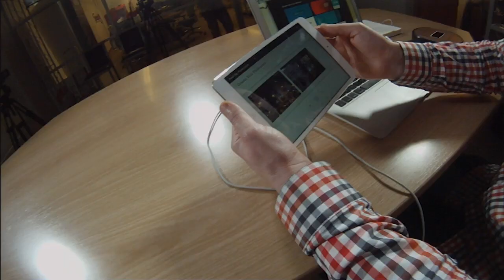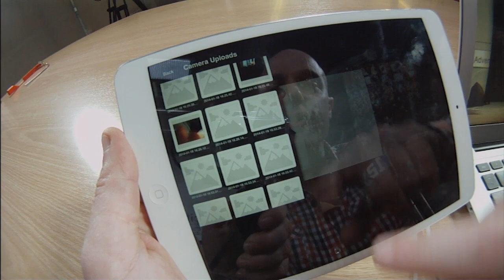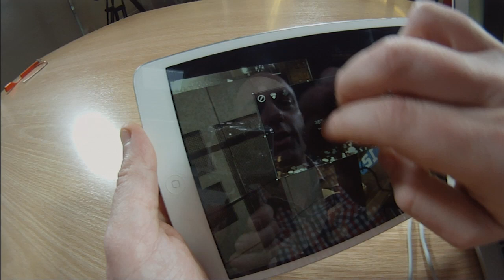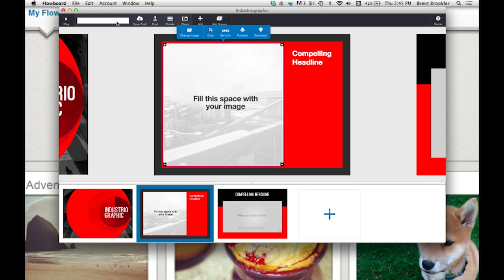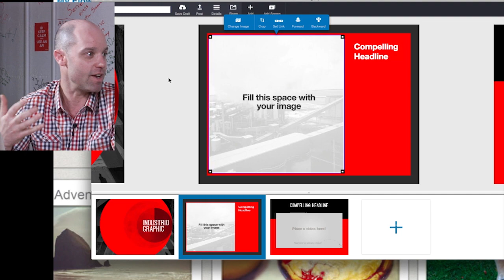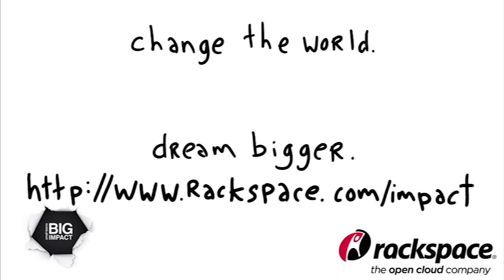Flowboard: Create and Publish Interactive Presentations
With Flowboard, you will create stunning presentations right from your iPad, using just a few simple gestures. Flowboard's storytelling app defines a new standard; it enables users to create side-scrolling experiences - complete with cloud enabled images, text, videos, links and photo galleries, available via a unique, shareable URL.